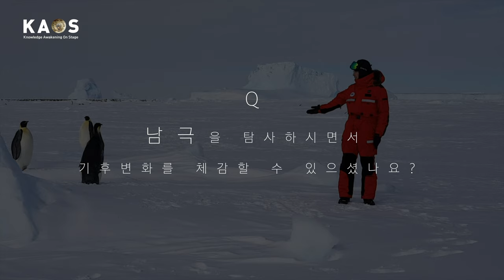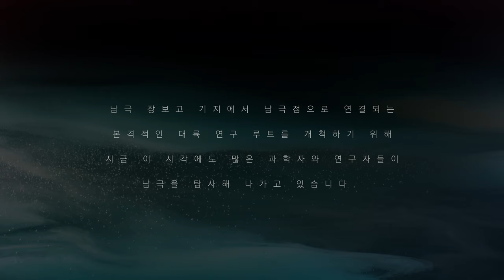[석학인터뷰] 이강근_ 주요 선진국들이 다들 남극에서 경쟁 중이에요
[석학인터뷰] 주요 선진국들이 다들 남극에서 경쟁 중이에요 | 이강근 서울대 지구환경과학부 교수

-이강근 교수
   서울대 지구환경과학부 교수
   대한지질학회 회장
   대한민국 '물' 박사
   포항지진 정부조사연구단 단장